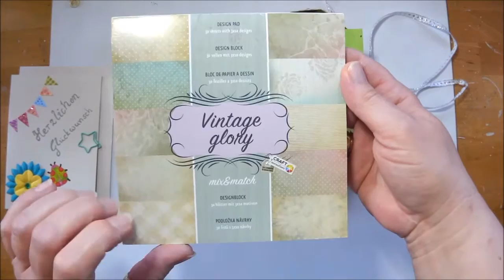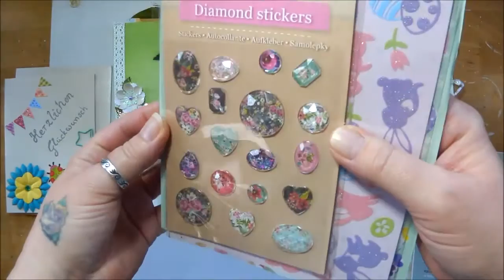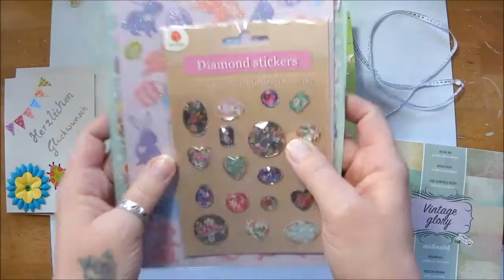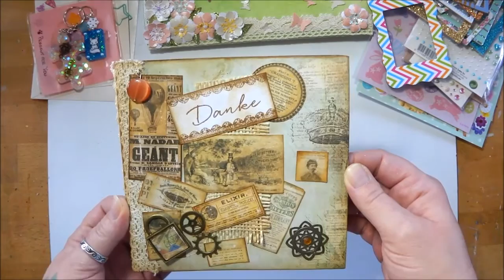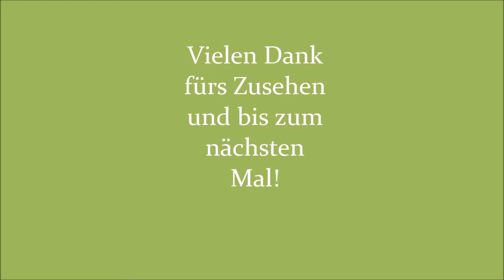Gewinn von " Meine kreative Welt" und Ü - Post von Nicole